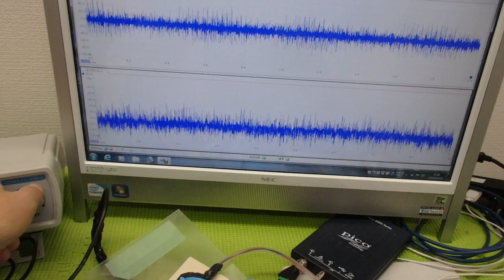メガヘルツの超音波発振制御プローブを利用した実験動画